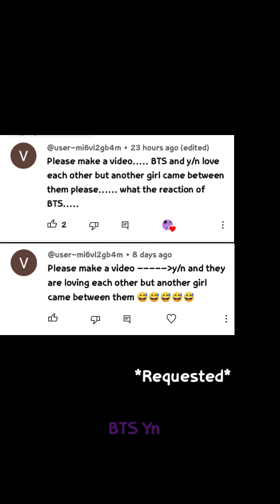BTS Imagine - When another girl comes between you and him 1/2